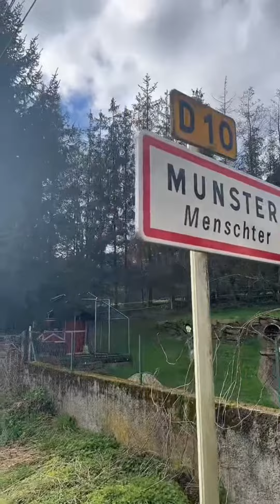Je suis à munster ￼